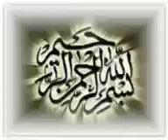Angel_On_Holy_Kaaba.mov